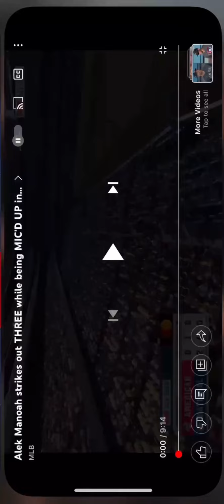Alec strikes out 3 in the all star game!